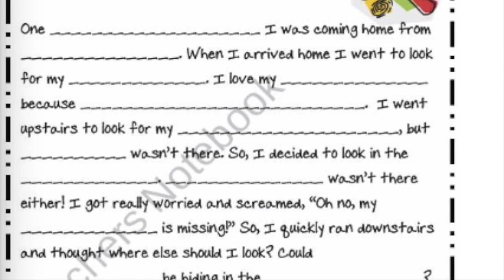My Movie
ESOL Class